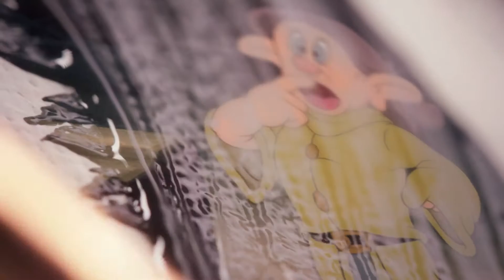Snow White Artistry H264 1080p Stereo 11 24 15 v2